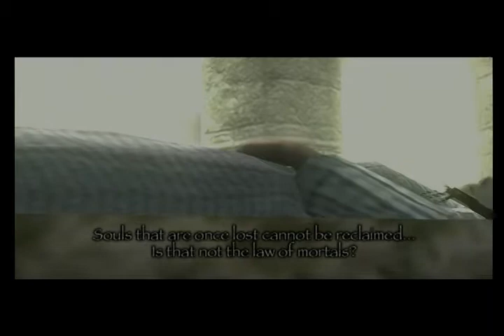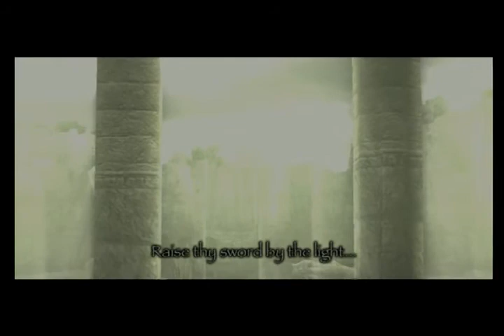Shadow of the Colossus - Part 1 - (Speaking in Hot Sauce) - Player 3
This episodes pretty hot and saucy!